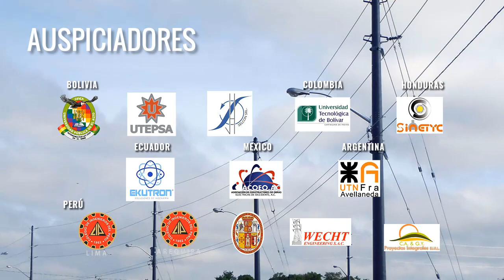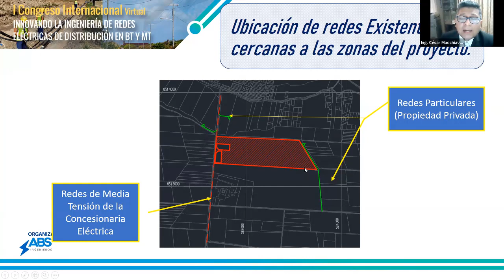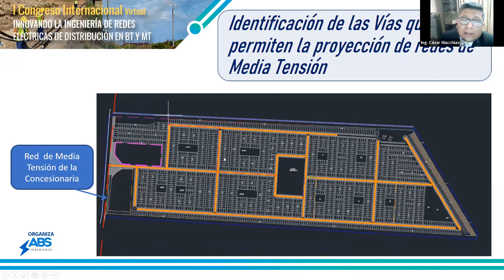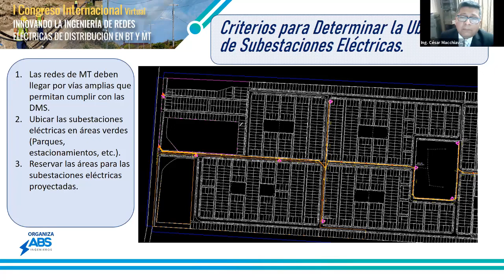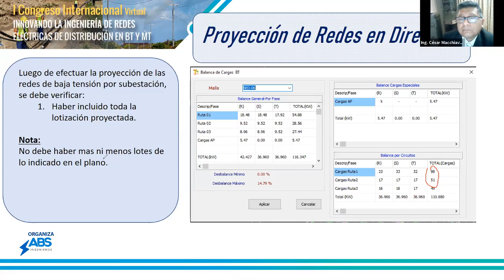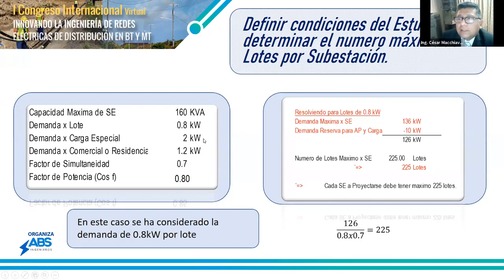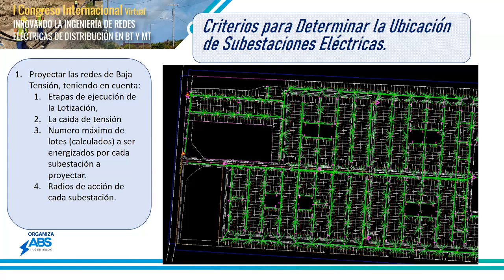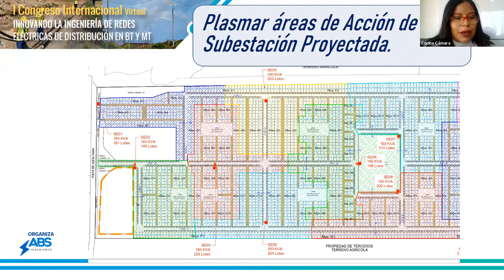ING. CESAR MACCHIAVELLO: Optimización de la cantidad y ubicación de los transformadores (10/14)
Optimización de la cantidad y ubicación de los transformadores en redes eléctricas de Grandes Urbanizaciones
ING. CESAR AUGUSTO MACCHIAVELLO MARTINEZ